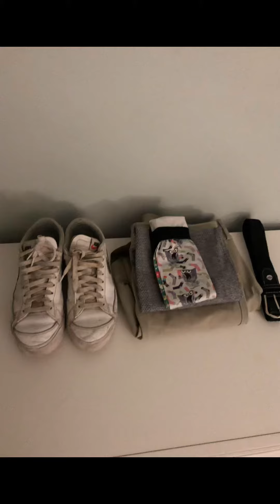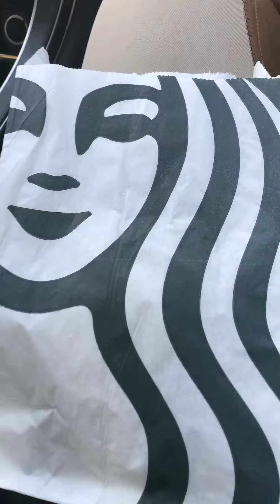Mini barn vlog repost